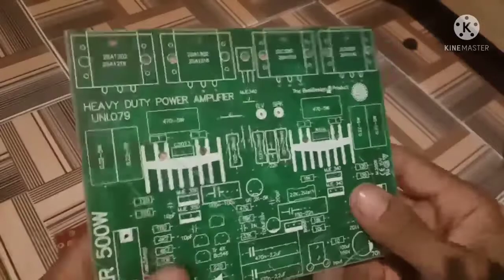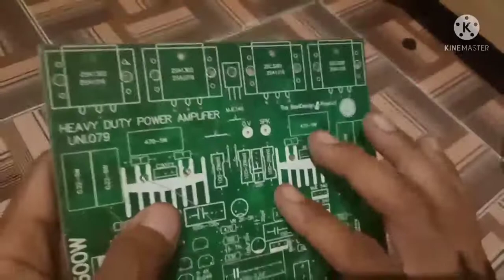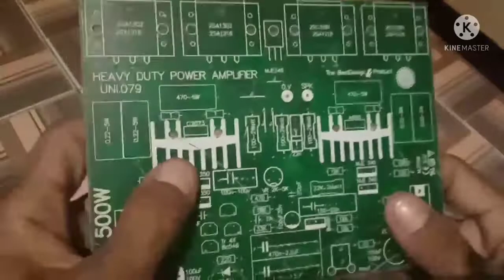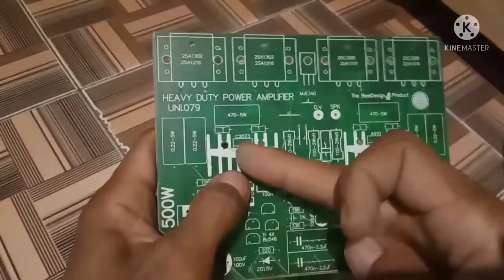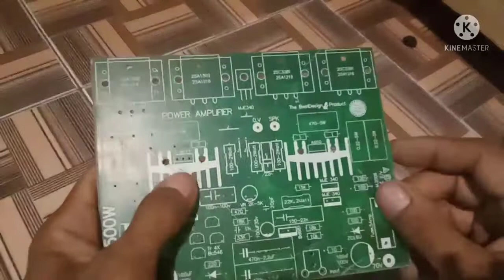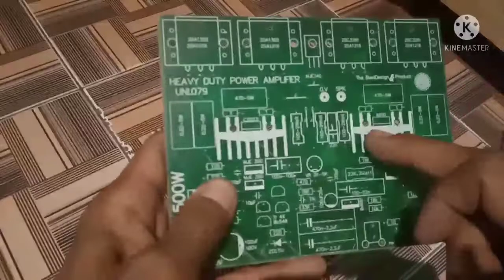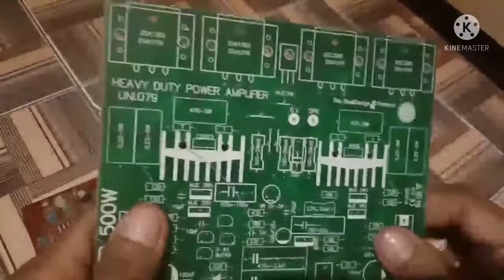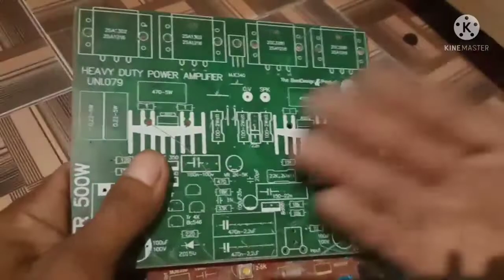review menambah drever power bertenaga 2 kali lipat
jantungny oncara menambah power amplifier bertenaga,menaikan kapasitas power amplifier bertenaga,menambahkan drever power 2x lipat bertenaga.